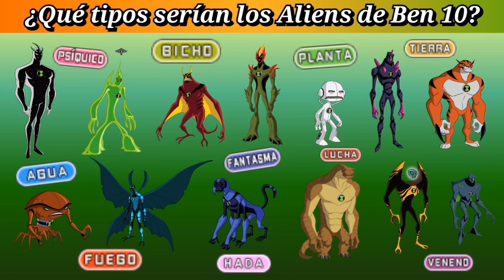Si los aliens de BEN 10 fueran POKÉMON ¿Qué tipos tendrían? AlienDex PARTE 3 de Fuerza Alienígena